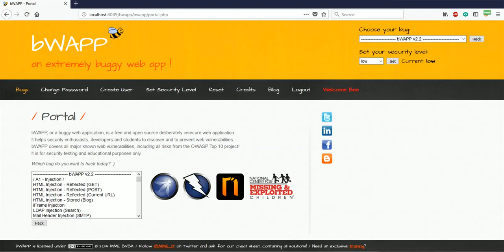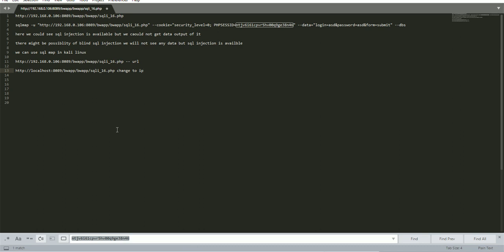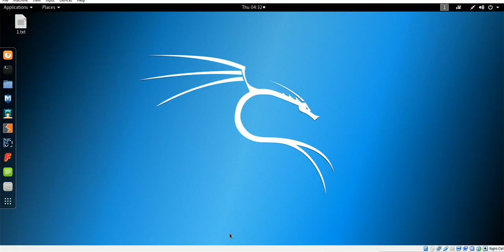BWAPP SQL INJECTION (LOGIN FORM/USER)